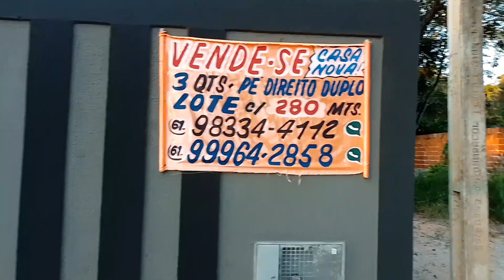vende linda casa 🏡